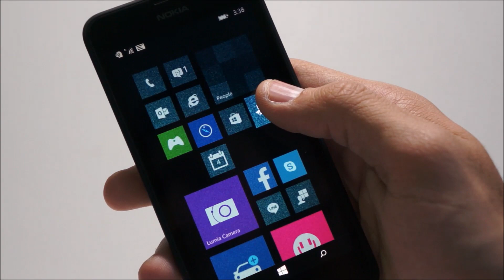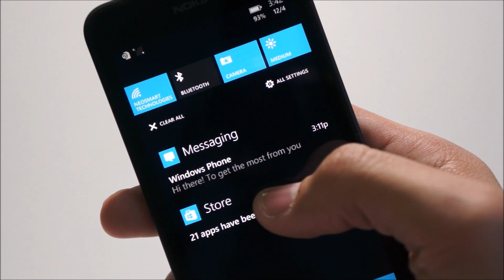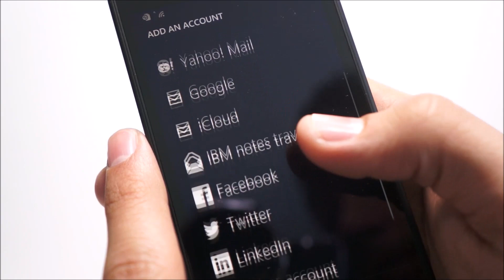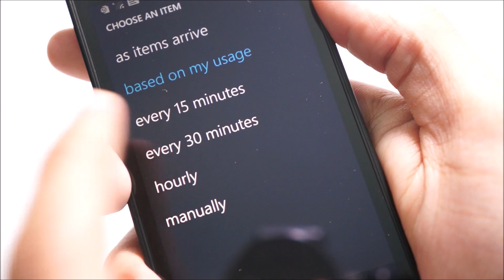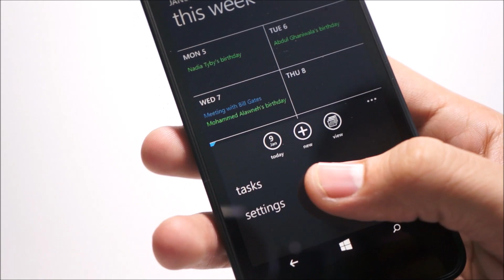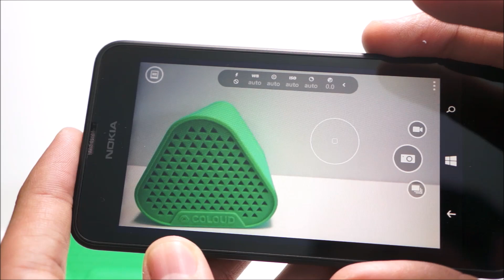Lumia 635 Starter Guide: Live Tiles, Notification Center, Calendar and Email, and Camera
A tutorial on how to get the most from Windows Phone and your Lumia 635, including customizing your home screen, using the notification center, setting up email and calendar and using the camera.